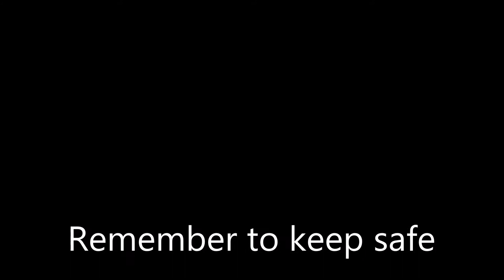Watch before mixing African Cichlids || Mbuna || Peacocks together || aquariums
I have read and watched several articles, videos including documentaries on African cichlids. Several opinions have been banded about about to keep or not to keep them all together in the same space. This video shares several facts. After watching you can decide more decisively whether or not you want to place mbuna cichlids with peacocks etc. in your aquarium. Join the

Thank for your never ending support,

Also check out the following channels

Watch other shares done on this channel

Regards
Raliegh